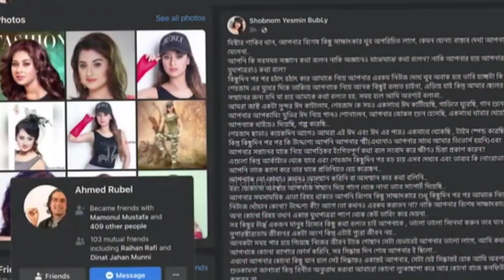"অন্যের স্বামী কেড়ে নিলে এমনি হয়!এবার বুঝবি সংসার ভাঙলে কেমন লাগে"বুবলি স্ট্যাটাসের জবাব দিল অপু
পরের স্বামী কেড়ে নিলে এমনি হয়!বুবলি এবার বুঝবি সংসার ভাঙলে কেমন লাগে"বুবলি স্ট্যাটাসের জবাব দিল অপু|

For Bangladeshi Contents is channel may use some copyrighted materials without specific authorization of the owner but contents used here falls under the “Fair Use” as described in The Copyright Act 2000 Law No. 28 of the year 2000 of Bangladesh under Chapter 6, Section 36 and Chapter 13 Section 72.